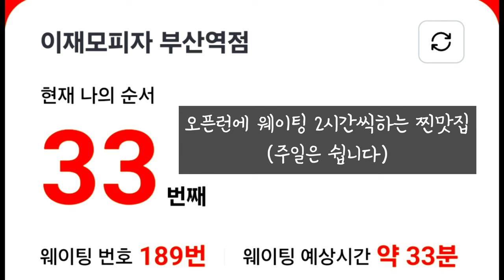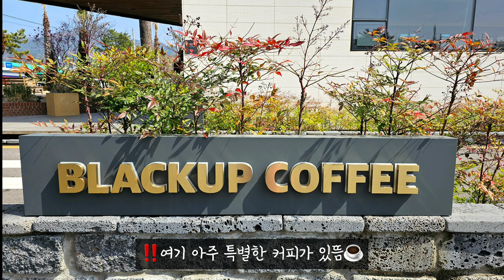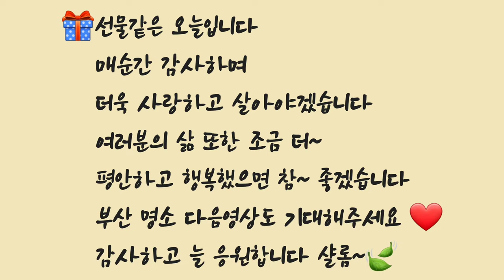부산 소문난 오픈런 찐맛집_ 직접가서 먹어봄(내돈내산) 🎯이재모피자/치즈스파게티/낙곱새/물회/해물찜/돼지국밥/해수염커피☕️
안녕하세요 ⚘️
제 채널에 오신 여러분을 환영하고 축복합니다❤️

오늘 영상은 봄맞이 부산 여행에서
소문난 맛집들을 직접 찾아가서
먹어본 내돈내산 솔직후기 입니다

음식은 맛도 맛이지만
개인취향이고
또 누구와 함께 어떤 분위기에서
먹는지에  따라  느낌이
달라지기도 하잖아요😋

먹자마자 심봉사 눈뜨듯 아하!
한것도 있고
음~~ 이정도면 괜찮네...
정도인것도 있었는데...

봄날의 싱그러운 바람과
눈부신 햇살
그리고 사랑하는 가족과 함께하니
대체적으로 맛깔스럽고
행복한 시간 보낼수 있어
더욱 감사하더라구요💛💚🩷

사노라면
본의아니게
마음이 불편해지거나 힘겨울때도
있을수 있는데요
그럴수록 하늘을 바라보며
댓가를 치루지않아도 누릴수있는
바람과 햇살, 물결 일렁임속에서
소중한 존재의 가치를 느끼며
선물같은 하루하루에
맘속깊이 기뻐하고 감사해보는건
어떨까요?

[오늘]은 살아있는자만이 누리는
특혜이고 특권이고
아주 특별한 선물🎁 입니다⚘️

우리 같이 힘냅시다요🤗🤗😃😃
감사합니다❤️❤️